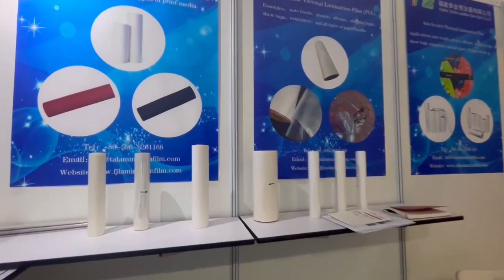The 16th Bangladesh Int'l Plastics, Printing & Packing Industry Fair from Taian Lamination Film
The 16th Bangladesh Int'l Plastics, Printing & Packaging Industry Fair
Time:January 24-27, 2024 Exhibition site: ICCB (Int'l Convention City Bashundhara)
Exhibition CenterBooth No:517
Welcome to our Booth🎈🎈🎈

We are a manufacture, produce and export lamination film, and special thermal lamination film more than 20 years.Service more than 10000+ clients,specialized in solve lamination problem. Mainly product as below:
1.Glossy/Matte Thermal Lamination Film (BOPP and PET materials for your choose)
2.CPP Glitter thermal lamination film
3.BOPP/PET Metalized thermal lamination film
4.BOPP Holographic thermal lamination film
5.PET Holographic thermal lamination film
6.3D lens thermal lamination film
7.Soft Touch thermal lamination film
8.Anti-scratch thermal lamination film
9.Embossing thermal lamination film
10.Geothermal Film
11.Laminated Steel Film (New Item)
12.Nylon BOPA Thermal Lamination Film
Etc.

Fujian Taian Lamination Film Co., LTD
Attn: Sherry Zhang
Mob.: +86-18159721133